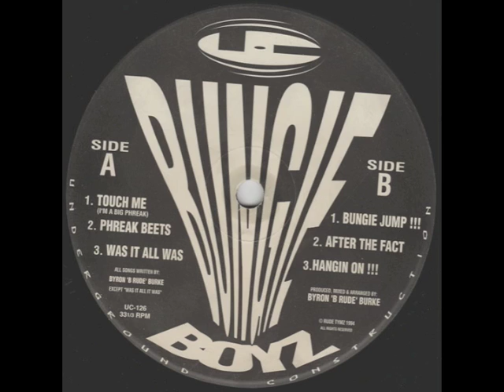Bungie Boyz - Was it all was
Produced by Byron Burke - Cover of "Was that all it was".
Available on "Touch me" (UC-126)
1995 Underground Construction